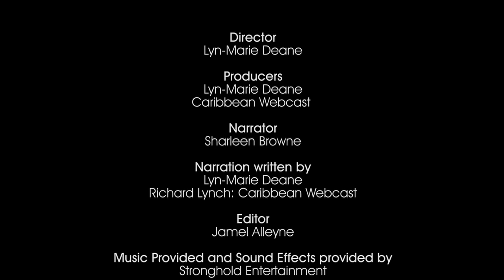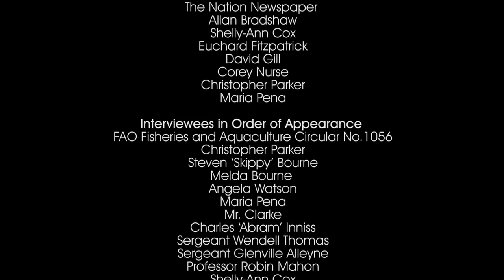Documentary | Out To Sea: The Decline of the Sea Egg Fishery Chapter III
5 part Documentary Webisodes starts January 20th 2012.

This documentary reports on a research project undertaken by the Centre for Resource Management and Environmental Studies (CERMES) and financed by Canada's International Development Research Centre (IDRC).

Directed by Lyn-Marie Deane
Director of Photography Richard Lynch
Produced by Caribbean Webcast Inc.
Project Management by Stronghold Entertainment